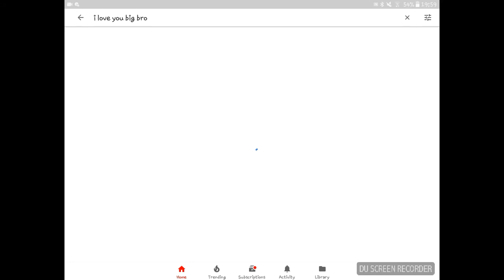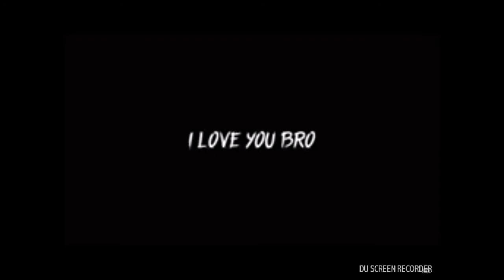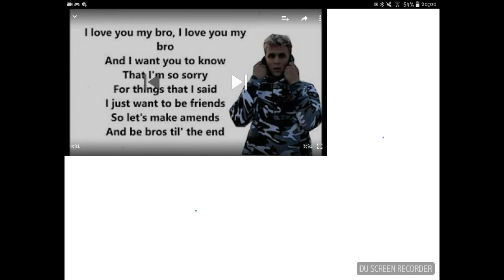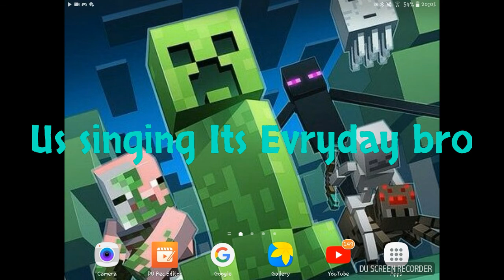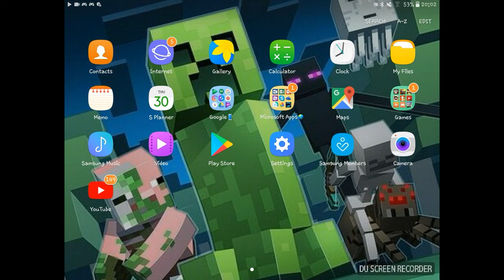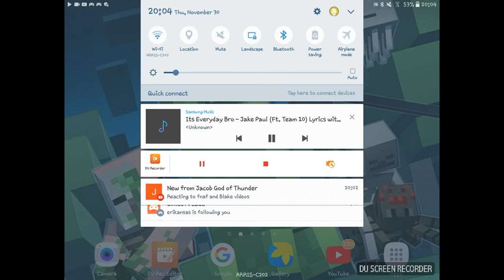Us singing its Evryday bro